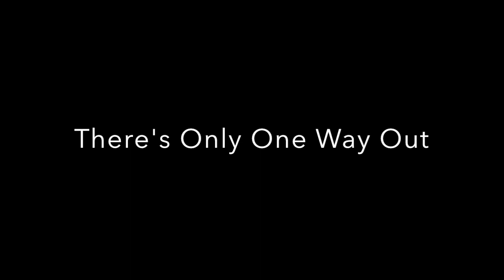There's Only One Way Out